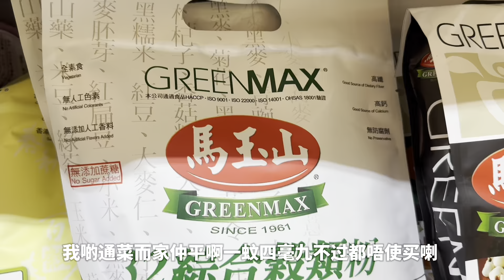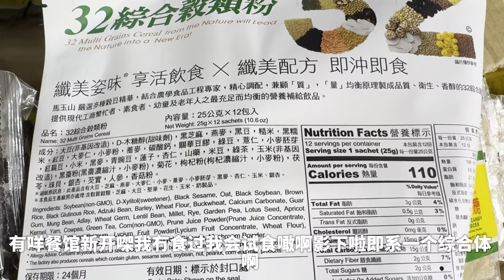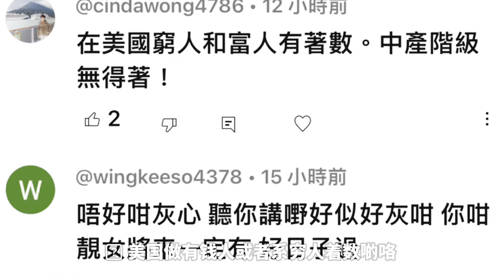一名非洲裔女性遊民走入紐約曼哈頓唐人街的喜運來大酒家行乞兼搶現金💵紐約vlog 唐人街 隨想隨拍 （86街超市購物🛍️）